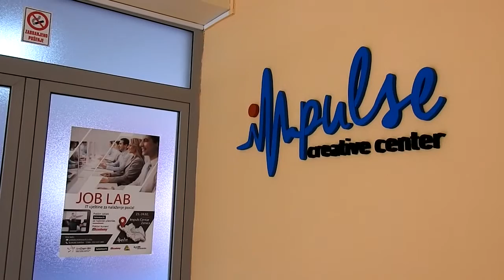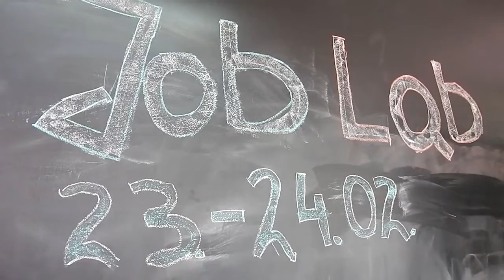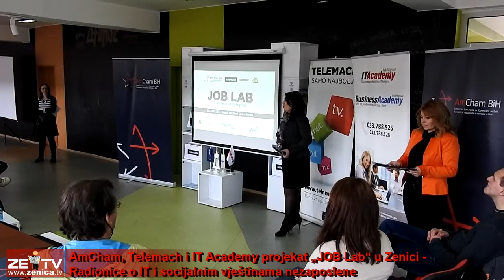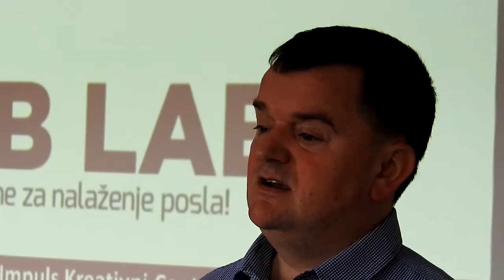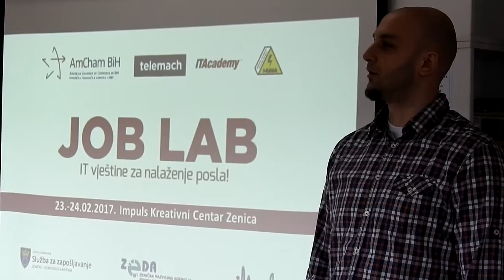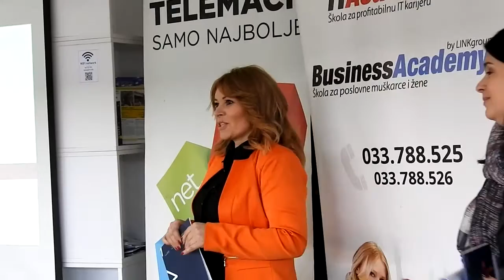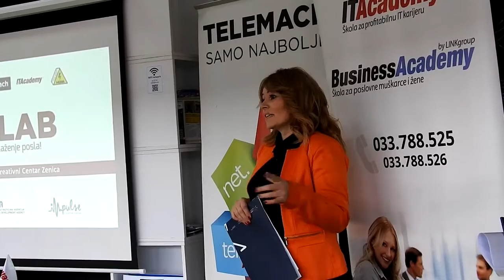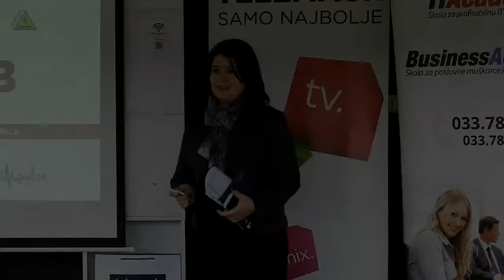ZENICA.tv: AmCham, Telemach i IT Academy -projekat „JOB Lab“ u Zenici